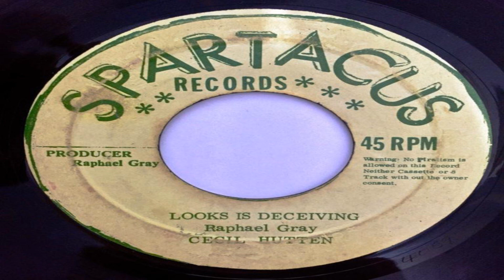Cecil Hutten ‎– Looks Is Decieving [1976]